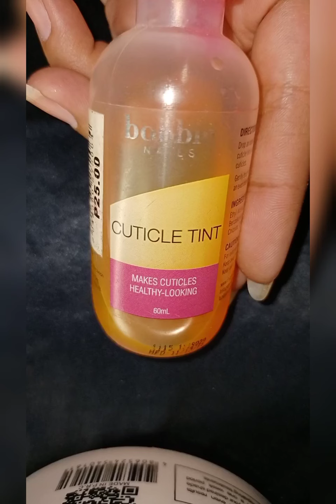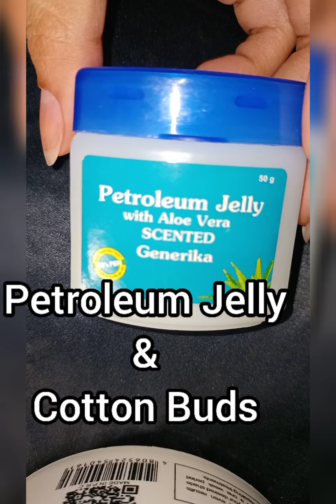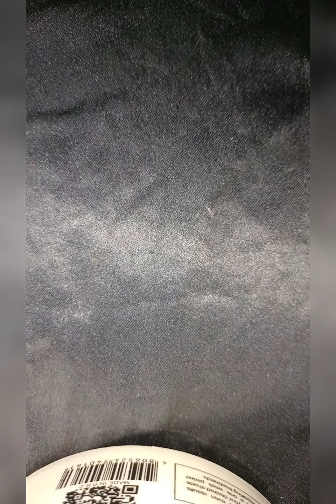Pure black nails